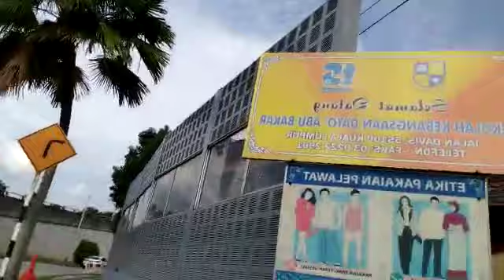#2022 malaysia kualalumpur roamingaround